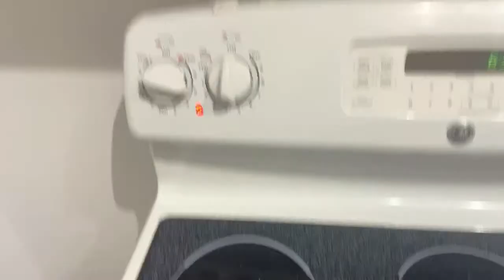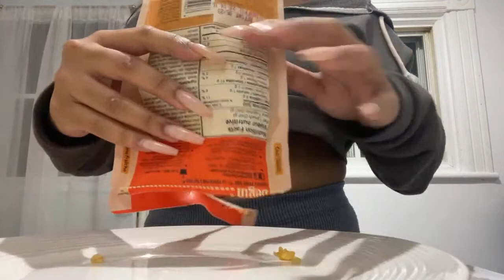Drive n cook w me